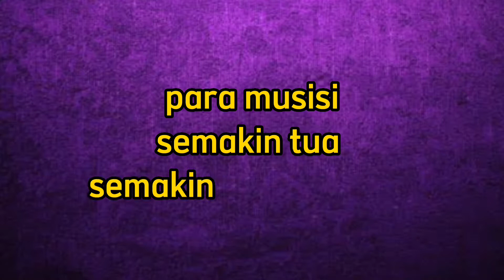para musisi rock|| semakin tua semakin berkharisma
menjqbarkan para musisi roxk dunia yang semakin tua semakin berkharisma